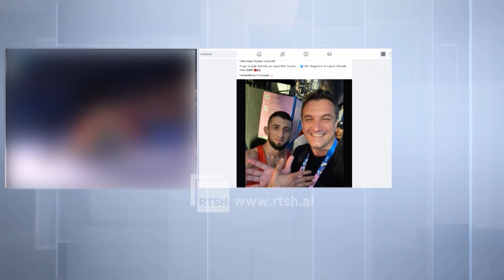“Tre apartamente për mundësit” - Veliaj tha se do ketë një shpërblim nga Bashkia e Tiranës